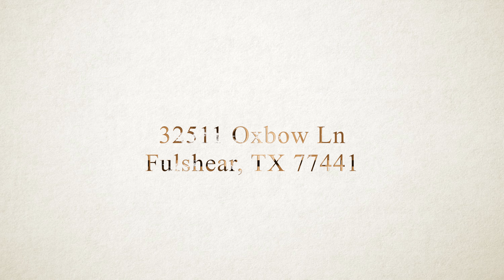32511 Oxbow Ln, Fulshear, TX 77441